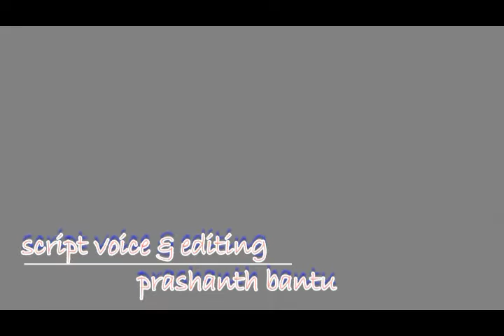బెయిల్ పై వచ్చి మల్లి చోరీలు ...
Watch On// Pen Man Prashanth // In You Tube// ఒకసారి బైకులు చోరీ చేసి పట్టు బడిన వ్యక్తి.. నాలుగు నెలల శిక్ష అనతరం బెయిల్ పై వచ్చి .సతప్రవర్తనతో ఉండాలిసింది పోయి మల్లి అదే తరహ చోరీలకు పాల్పడుతున్న వ్యక్తిని పట్టుకున్న పోలీసులు..